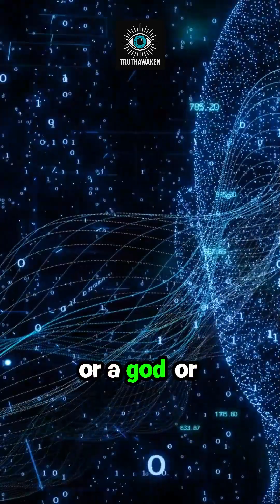The Universe's Ultimate Operating System: Consciousness vs. Evolution! 🤯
This fascinating exploration dissects the timeline of life's origin and its evolutionary path, posing a deep challenge: Is the genesis of life identical to the rise of consciousness? One compelling viewpoint frames consciousness as a complex operating system requiring a biological substrate to run. The discussion scrutinizes the possibility of a guiding, living element within the universe that directed inanimate matter into living forms. Further, it questions whether an informational entity—a god or advanced AI—could withstand the sheer amount of random outcomes and repeated failures inherent in billions of years of trial-and-error evolution without growing profoundly bored. An intriguing look at complexity, randomness, and the deep history of our existence.